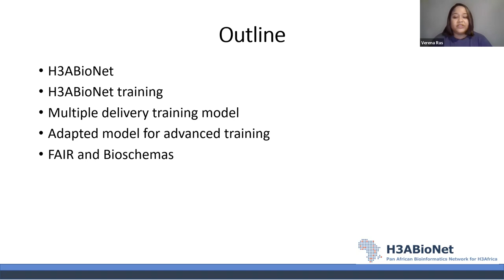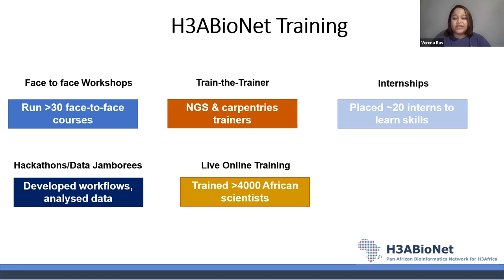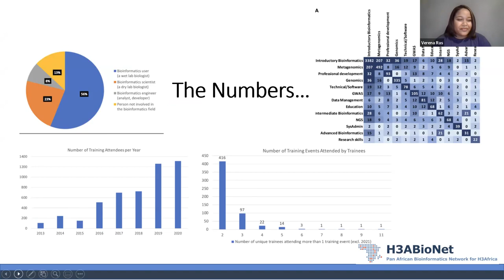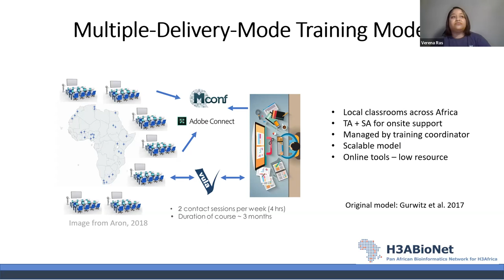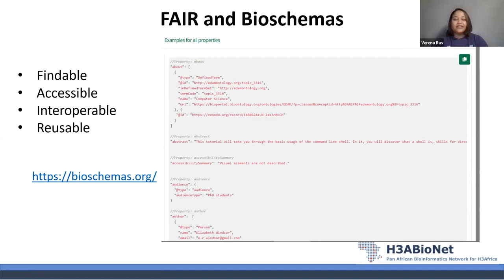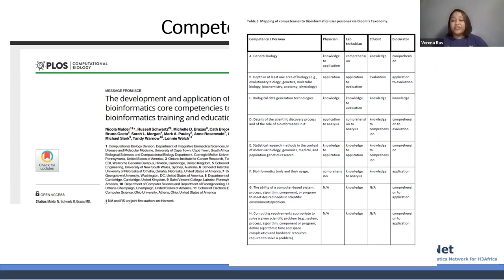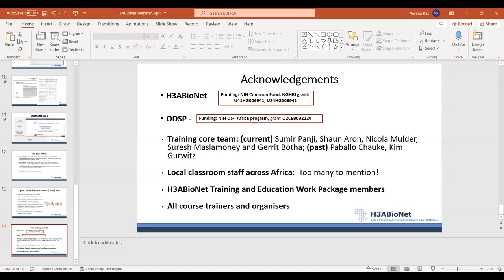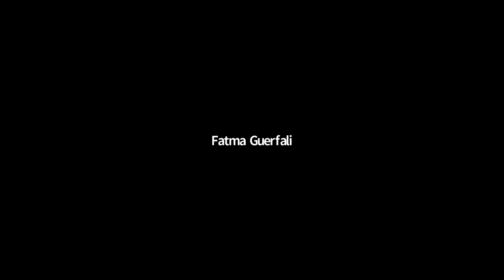Increasing Bioinformatics uptake in Africa through unique learning models: Verena Ras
There has been a rapid increase in genomic data being generated on the African continent, but Africa still faces a myriad of challenges in exploiting this wealth of genomic resources. A key challenge remains access to high quality training and resources – a challenge H3ABioNet has endeavored to overcome by designing and deploying increasingly accessible training and resources. H3ABioNet has made use of numerous teaching modalities coupled with the principles of open science to achieve this and have afforded thousands of researchers, students, technicians etc. an opportunity to benefit from their training using these blended/hybrid approaches. With this talk we will provide an overview of the evolution of training within H3ABioNet while providing a detailed overview of our multiple-delivery-mode training model.